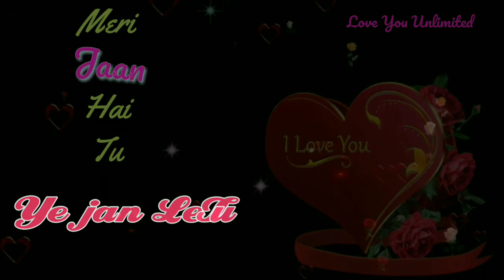💖Meri Jaan 💕 Hai Tu 💏 Ye jaan Le Tu💖.. Love You Unlimited, new Love whatsapp Status,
💖Meri Jaan 💕 Hai Tu 💏 Ye jaan Le Tu💖.. Love You Unlimited, new Love whatsapp Status, vikash Ek Pagal.